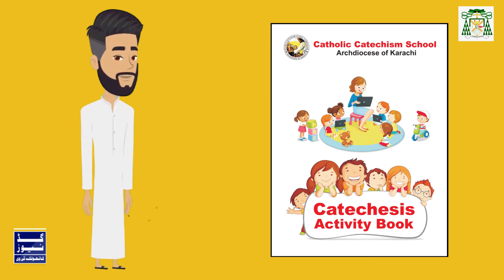CATHOLIC CATECHISM SCHOOL COMMISSION ARCHDIOCESE OF KARACHI